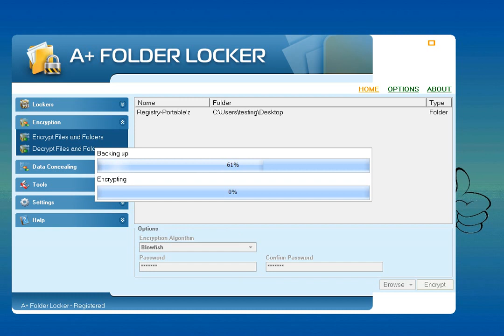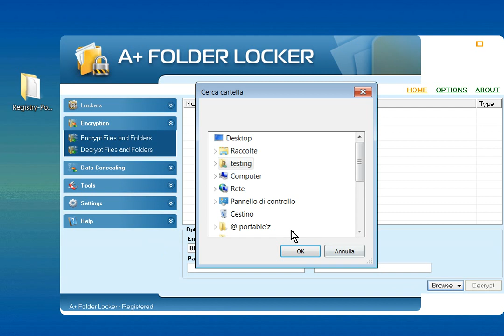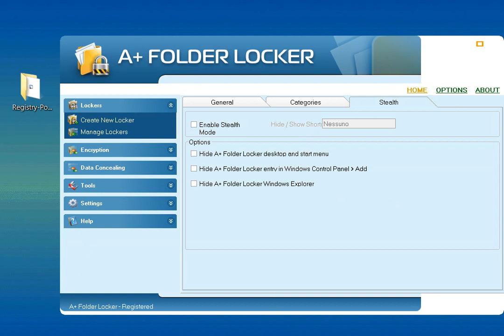A Plus Folder Locker v.1.0.1-Eng_portable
A+ Folder Locker offre una soluzione completa per la protezione dei dati con cui è possibile conservare in maniera sicura file importanti, cartelle, unità ed interi programmi in appositi "armadietti". Questi armadietti mantengono al sicuro non solo i nomi dei file e delle cartelle stipati in essi ma il loro alto grado di sicurezza rende praticamente impossibile accedere ai dati senza permesso.